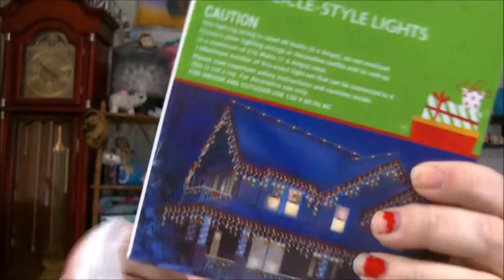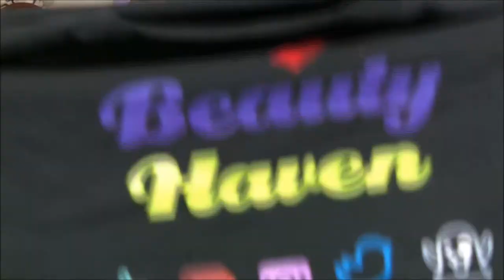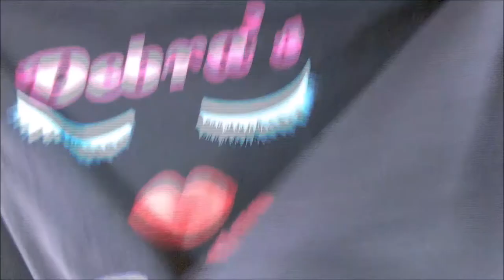grwm , and a small haul!! Im in a weird mood today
check out and purchase if you love books!!

snapchat ...ladydebra
facebook... dabowers76   ..and  debrasbeautyhaven
instagram... novellover40 ..and debrasbeautyhaven